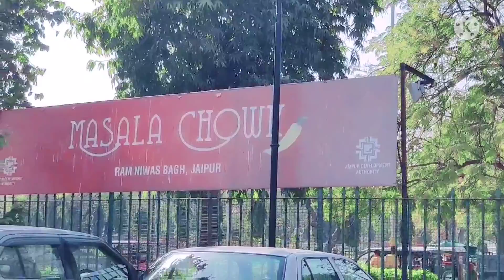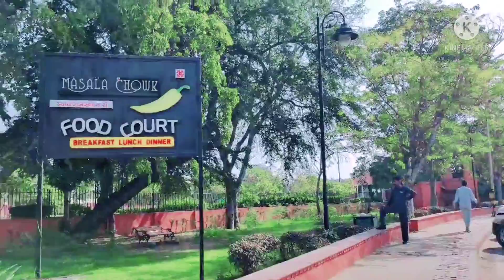Rajstani traditional food🍲 😋😋🌺🌺